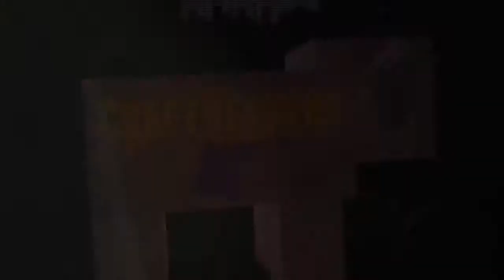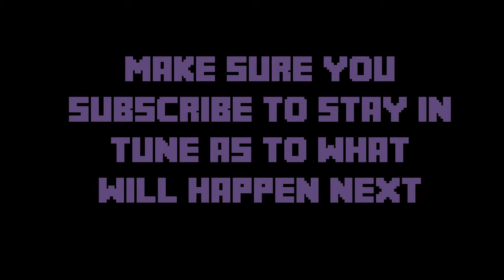"Lightning!" Minecraft - BlazeCraft SMP - Episode #6 [HD]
Hello and welcome your faces to Blaze Craft SMP. This is a vanilla minecraft multiplier server run by Creepon88gaming.

Blaze Craft Members:

Creepon88Gaming (owner):
BlazerHD (co-owner):
SillyRally
Micboys
HennersDApig (Admin)
PandaPvP
PotatoPoision

Texture/Resource Pack: Default

My Craptop specs:

RAM: 3.00GB DDR2 Memmory
Processor: Celeron Dual-Core CPU T3500 @ 2.10GHz 2.09GHz
System type: 64-bit Operating System
Rating Subscore 3.3
Dual Band wifi card.